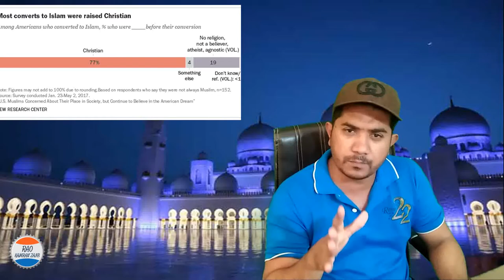Pakistani Reaction on Mandir in Islamabad | Mandir in Pakistan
Rao Kamran Zaib on Temple Construction in Islamabad

Want to be more confident and happy. We making videos to help you learn how to be more confident, how to make people laugh, how to be more like able.
Basically everything about exuding charismatic. Relationship in life are everything, so we want to teach you to turn on your more confident. Self-Happiness matter most.